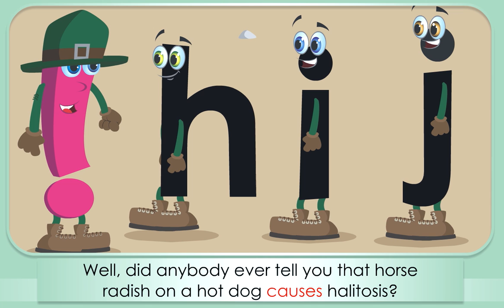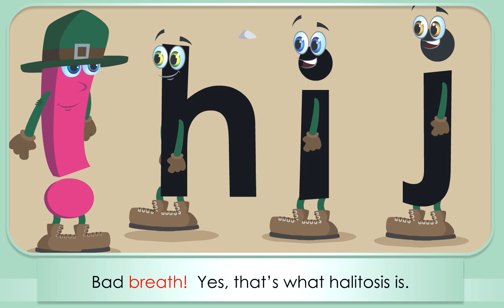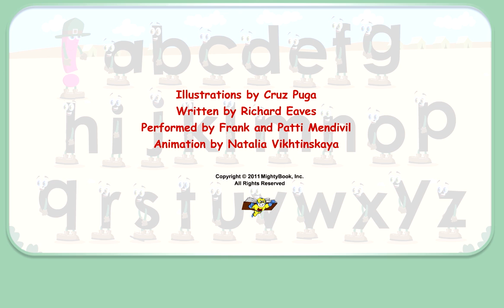Alphabet Fun - Letter "h" Sounds Off